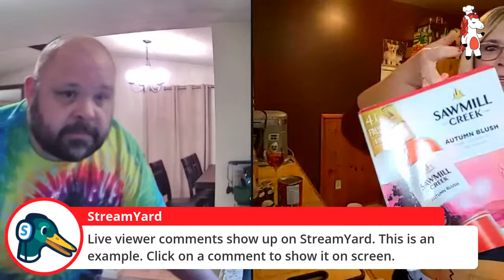Unicorn Chef - Trudy Lamontagne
One package of wonton wrappers (56 wrappers in a pkg)
350ml of ricotta cheese
1/2 cup shredded mozzarella
1/4 cup grated parmasan
1/2 cup of frozen chopped spinach (thawed and drained)
One egg (egg wash to seal raviolis)

One can of tomatoes (I use crushed, use what you prefer)
2 cloves of minced garlic
1 small onion diced
1 tbsp dried oregano
2 tsp dried basil

The Hospital for Sick Children